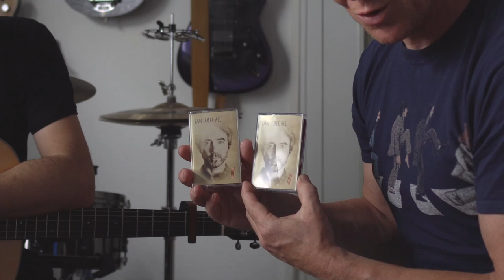30 Minuten mit Jan Löchel (Singer-Songwriter, Komponist, Produzent) | Interview Nr. 12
Interview Nr. 12: Jan Löchel ist einer der talentiertesten und geschmackvollsten Sänger, Gitarristen, Komponisten und Produzenten, den wir in Deutschland haben. Ich spreche mit Jan über seinen Weg, seine Motivation und sein Solo-Projekt, mit dem er nicht nur seine Fans voll abholt, sondern vor allem seine musikalische Seele nach langen Jahren des Suchens wieder ins Gleichgewicht gebracht hat!